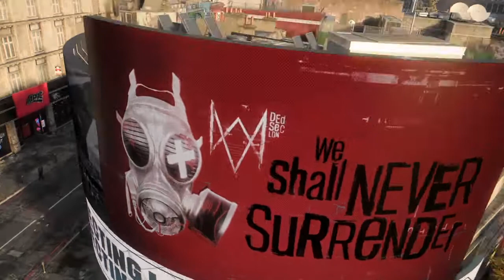Watch Dogs®: Legion - Disrupt Propanda.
The easy way to get around London, just take over a Cargo Drone and hop on. It's slow but gets you everywhere.